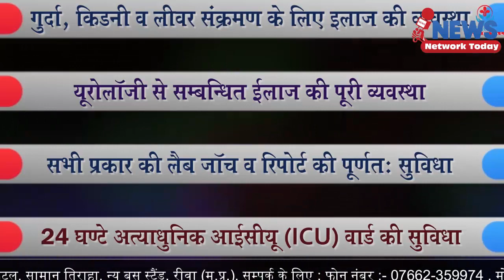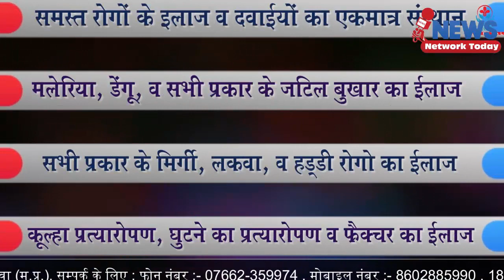मॉडल स्कूल का स्वर्ण जयंती समारोह संपन्न साल भर चलेंगे आयोजन ||NEWS NETWORK TODAY